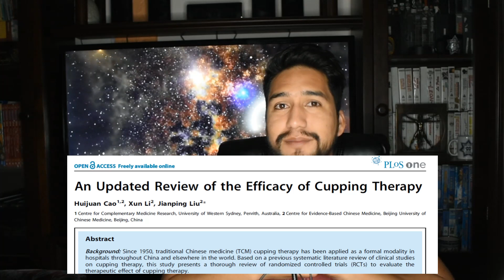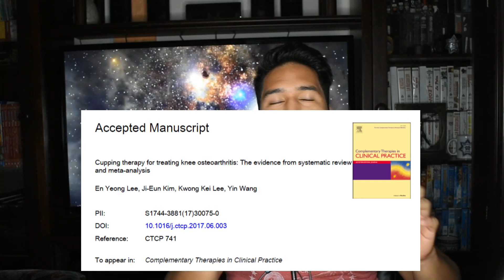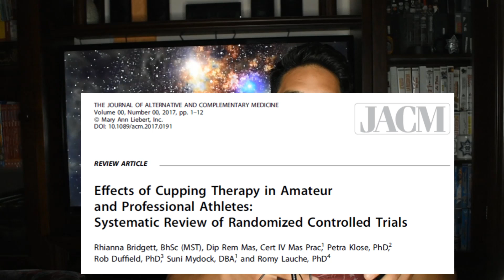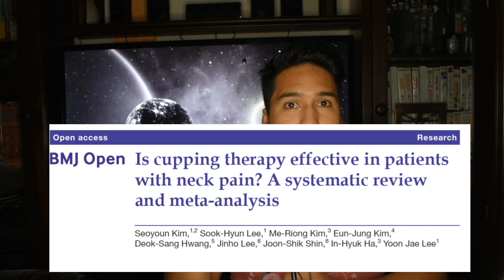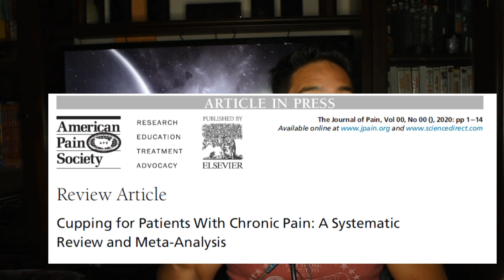VENTOSAS/CUPPING ¿QÚE DICE LA CIENCIA AL RESPECTO?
¡¡ NO OLVIDES SUCRIBIRTE, NOS APOYAS MUCHO CON ESO !!
2) Traditional Chinese Medicine for Neck Pain
3) Efficacy of cupping therapy in patients with the fibromyalgia
5) Effects of Cupping Therapy in Amateur and Professional Athletes:
6) Is cupping therapy effective in patients with neck pain? A systematic review and meta-analysis
7) Cupping for Patients With Chronic Pain: A Systematic Review and Meta-Analysis